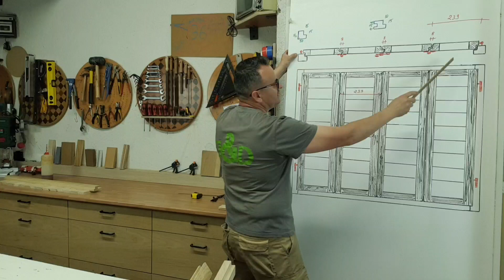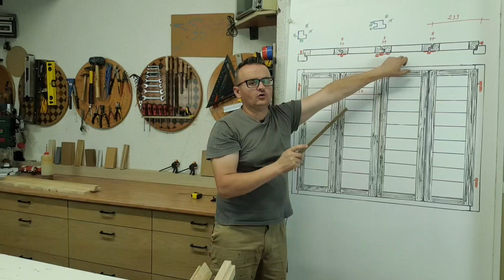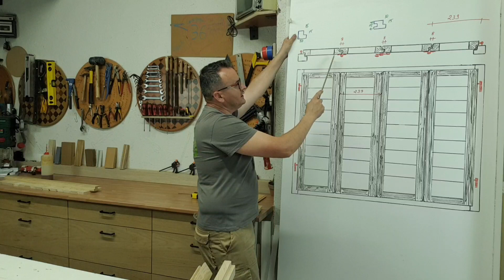Como hacer contraventanas de madera maciza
Como hacer contraventanas de madera maciza explico en este tutorial de una forma fácil.Aprende a elegir el material necesario y pedirlo prefabricado y luego paso a paso te voy explicando como hacer cada operación hasta tener listo el trabajo.